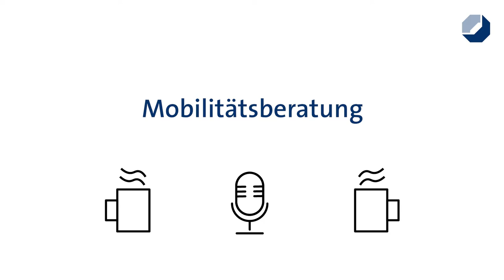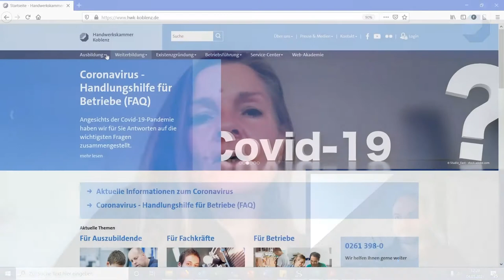Podcast Nr. 2: Auslandspraktikum und Corona - Wie geht das?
Der neueste Podcast aus der Mobilitätsberatung lässt uns schon mal in andere Länder schweifen. Wir sitzen auf gepackten Koffern, um bald unsere Azubis und Junghandwerker wieder in das Erlebnis  „Auslandspraktikum“ entsenden zu können. Höre im Podcast, wohin Deine erfahrungsreiche Reise gehen könnte und wie wir mit Covid-19 umgehen.